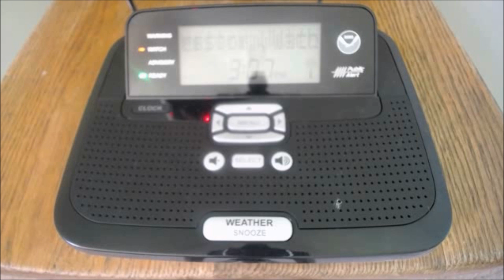Severe Thunderstorm Warning - 06/27/19 (EAS #1,867)